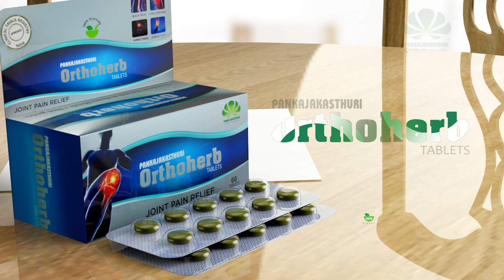Pankajakasthuri Orthoherb Kathirvel Testimonial Tamil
PK OH TAMIL Kathirvel 20sec